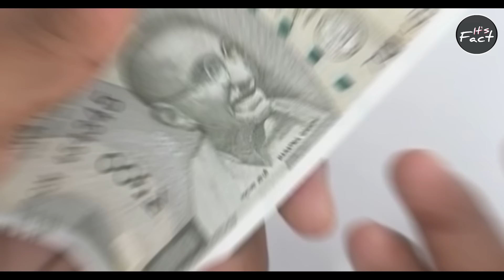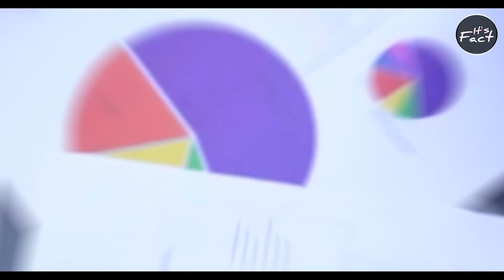What's Inside These Things | It's Fact